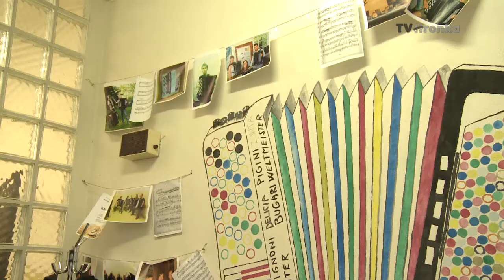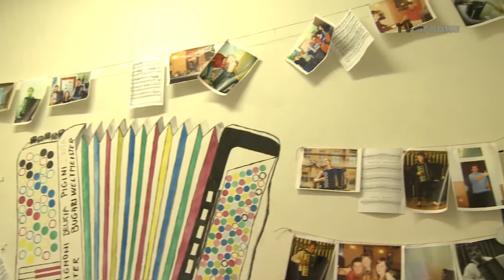Osobnosti regiónu - Michal Červienka